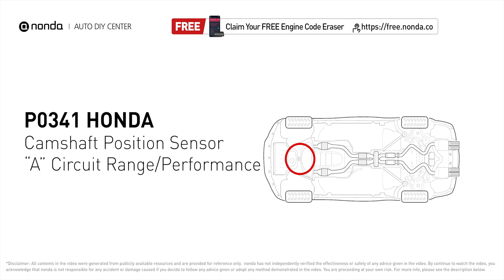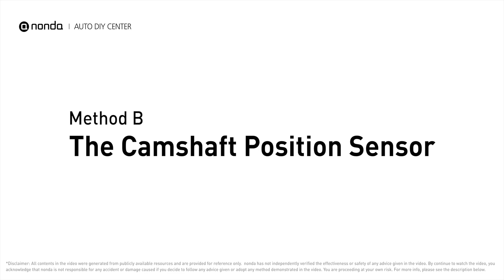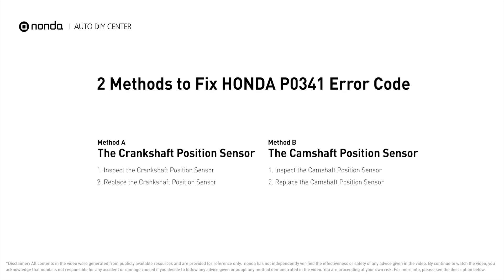How to Fix HONDA P0341 Engine Code in 3 Minutes [2 DIY Methods / Only $9.76]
Claim your FREE engine code eraser

Engine Code HONDA P0341 Saving Repair Parts:
Crankshaft Position Sensor
Camshaft Position Sensor

This video shows you How to Fix Engine Code HONDA P0341 in the easiest, quickest, and cheapest way. 2 practical solutions to fix the HONDA P0341 error code. 2 simple DIY solutions to repair HONDAP0341.

Engine Code HONDA P0341:Camshaft Position Sensor ‘A’ Circuit Range/PerformanceIt means that the engine control module detected the engine camshaft position sensor circuit is not within specifications. The Crankshaft Position Sensor. The Camshaft Position Sensor. Multimeter.
 How to test The Crankshaft Position Sensor. How to test The Camshaft Position Sensor. .Tips and tricks for testing and replacing the Crankshaft Position Sensor in your car and fixing code P0341. Tips and tricks for testing and replacing the Camshaft Position Sensor in your car and fixing code HONDA P0341.

Fix Engine Code HONDA P0341 Easy DIY Method A | The Crankshaft Position Sensor
1. Inspect the Crankshaft Position Sensor
2. Replace the Crankshaft Position Sensor

Fix Engine Code HONDA P0341 Easy DIY Method B | The Camshaft Position Sensor
1. Inspect the Camshaft Position Sensor
2. Replace the Camshaft Position Sensor

0:00 What is HONDA P0341
0:34 Method A - The Crankshaft Position Sensor
1:29 Method B - The Camshaft Position Sensor
2:28 Claim a FREE Engine Code Eraser